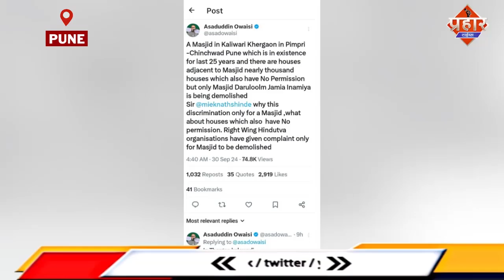Pune News : मस्जिद और मदरसे पर कार्यवाई कर अवैध हिस्सा तोड़ा गया || Islamuddin Khan